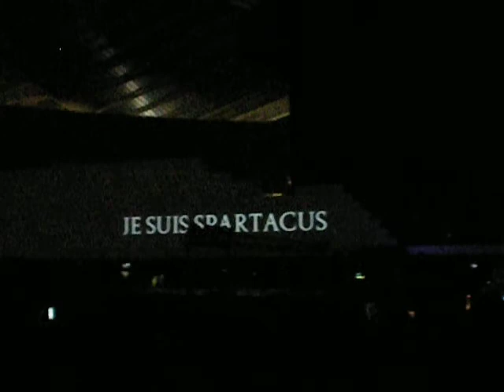Roger Waters (The Wall - Opening) @ O.A.K.A. [31.07.13] Athens!